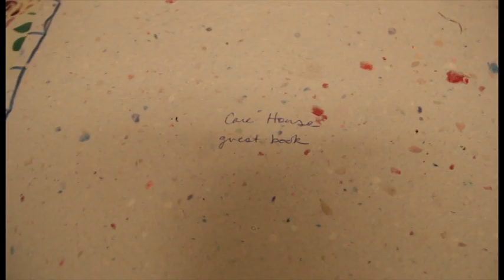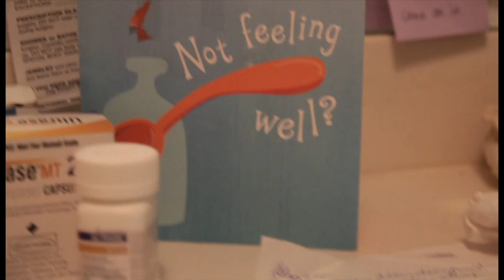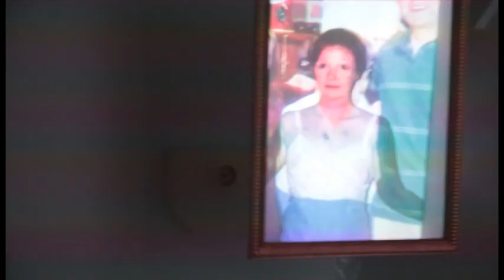Care House Walk Through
Care House is a memorial to my mom and the house that became her.

As an experiment in eliciting meaning and memory from place, it is sited where it was inspired but resonant with the wider experience of emptying a home and parting with a parent.

Sound, video, and material interventions consider the shifting roles of caregiving and caretaking, the enduring of terminal illness, and the being of a daughter.

Each work documents intuited, invented rituals performed in this house between its owner's passing and putting the house on the market.

Visitors drove out to the suburbs, parked in the driveway and entered alone with a code through the back door. Care House was open by appointment for one month.

Walk through video of Care House 2012 (shot by Jonathan Jindra)

Heard:

1) The Song of Arriving- Opening all of the doors, raising all of the blinds, opening all of the windows, turning on all of the lights, turning on all of the fans

2) The Song of Departing- Extinguishing all of the lights, turning off all of the fans, shutting all of the doors, closing all of the windows, lowering all of the blinds

Seen:

3) Walls Could Talk, @00:25 sec, wallpaper peeling

4) Casts, @00:56, visitors to Care House were invited to make casts of the negative space between gestures of care they've experienced

5) Couch Boat, @01:17, turning the couch into a funeral boat/casket frame, ongoing

6) Christmas Morning, @01:37, 5 min of looped found footage

7) Powder Room, @01:54, installation

8) Care, @02:56, 5 min, video of movements learned from being both bedside and bedridden

9) Dress, @08:31, 11 min, video of performed practice of trying to try on my mom's life and lost dresses

10) Bathe, @20:19, 3.5 min, ambient scent of Dove soap and video documenting my attempt to remake the soap sculptures made by my mom caring for her body

11) Gown, @24:08, handmade paper nightgown made from my Mom's belongings (full ingredient list

11) Scars, @24:39, slideshow of stains of our house photographed like her skin

12) Windchime ritual, @25:25, My mom's oasis was  on the patio with a cigarette, listening to the windchimes on the big tree that my parents planted when they had the house built. As an attempt to pay forward Mother's day presents somehow, and as a way of asking permission to alter the house, I hung a windchime each time I worked there. The accumulated chimes made a song of increasing volume to fill the empty house until it was put on the market. On Mother's Day 2012, I relocated the windchimes to the playgrounds of elementary schools where she taught for 37 years.